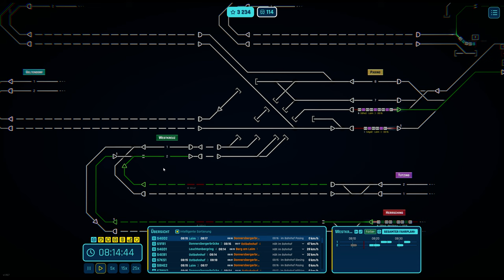Rail Route - Stress in München!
Oha, jetzt wird es mal so richtig stressig: Ich hab mir die neue München Karte für Rail Route heruntergeladen und diese ist wirklich nicht schlecht!